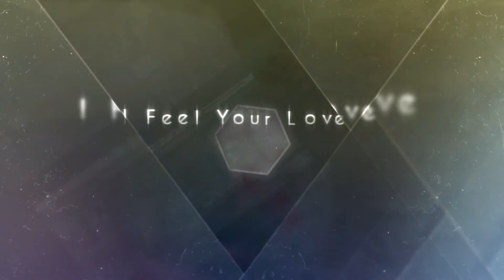The Wedding KHANH THO & AN KHANH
Tình yêu là một cuộc cách mạng.
Nhờ những đường lối đúng đắn của Đảng và nhà nước. Nhờ sự gian khổ không ngừng vượt khó...
Mà cuối cùng thỳ chúng ta sẽ...mất tự do=))

Glossy Wedding Project